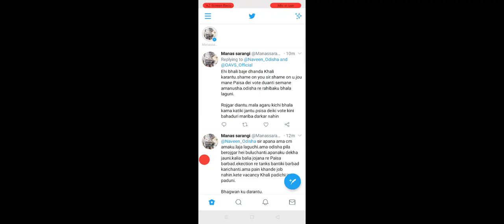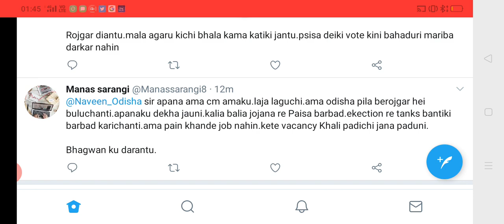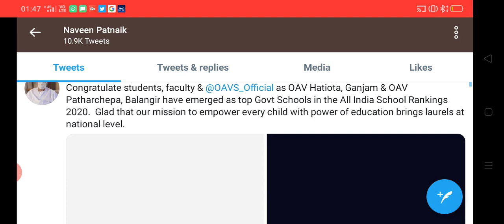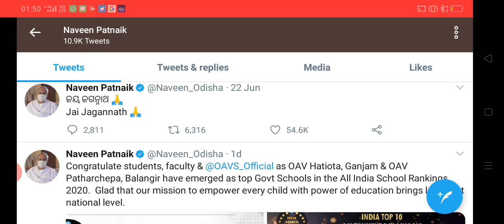Twitter campaign//first initiative//join Twitter campaign